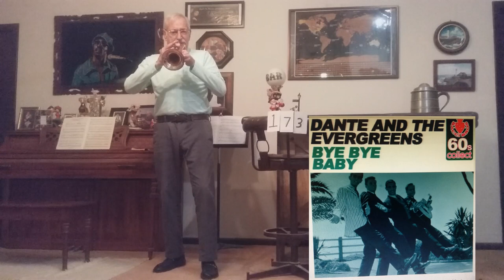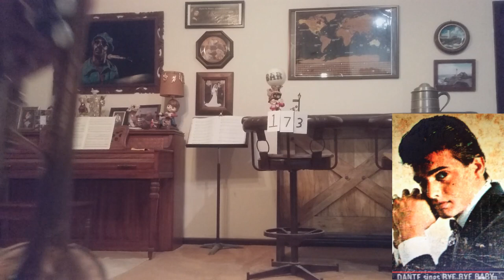173. "Bye Bye Baby" (1961) on trumpet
This is a trumpet cover of the song "Bye Bye Baby" from 1961 by Dante (who only used his first name), which brings back personal childhood memories. Other songs had the same title. Released in August, 1961, this song was the A side of the 45rpm vinyl record  written by singer Dante (Storace) and Joe Ricci. The B Side was the song "That's Why". There was also a 2015 remastered release attributed to "Dante and The Evergreens".
     I covered this song from the original 45 that was given to me when I was a kid by a DJ named Ken Cornell from radio station 1310 WTLB in Utica, NY. A photo with the autogragh (lower right corner of record label) is pictured in this video.  This is an early channel release due to a trip this weekend.